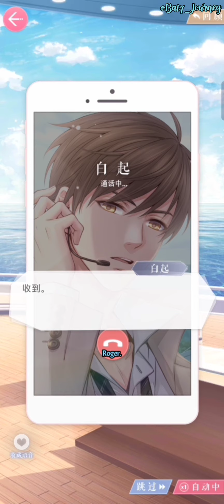[English Subtitle] Main Story × Chapter 32 Gavin's Part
Translated by @Bai7_Journey
Follow for more on twitter @Bai7_Journey